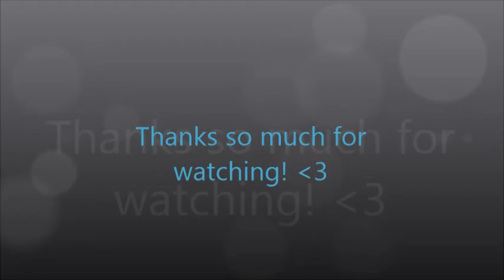Exciting News!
I hope you enjoyed this video look foward to challenge vids with Sage on Labor Day weekend!